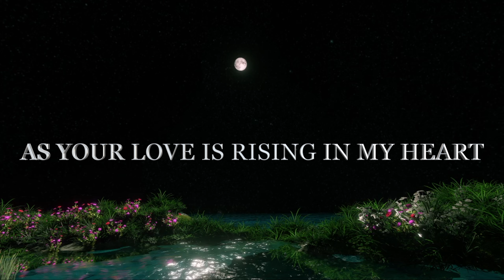THE SUN WILL RISE AGAIN AS YOUR LOVE IS RISING IN MY HEART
I’M THINKING OF YOU NOW
AND IT IS LATE IN THE NIGHT
BUT THE SUN WILL RISE AGAIN
AS YOUR LOVE IS RISING IN MY HEART